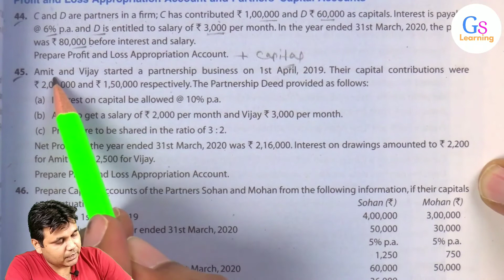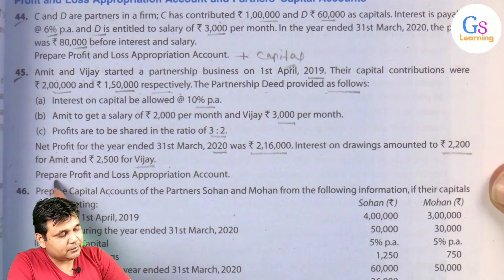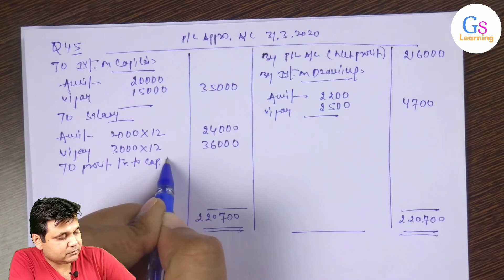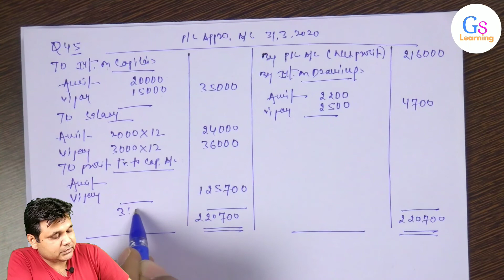Q45 || Accounting for Partnership Firms - Fundamental || CBSE 2020-21 || GS Learning